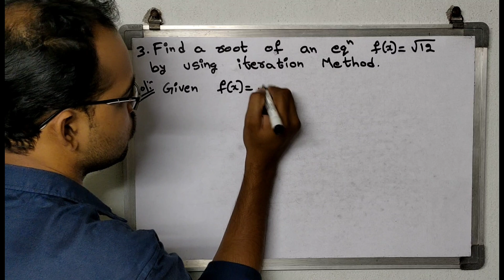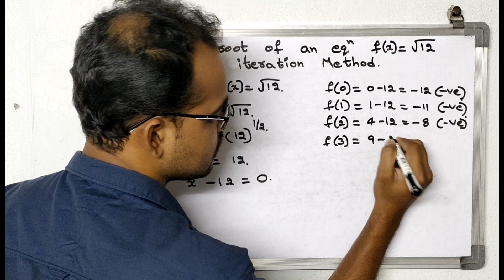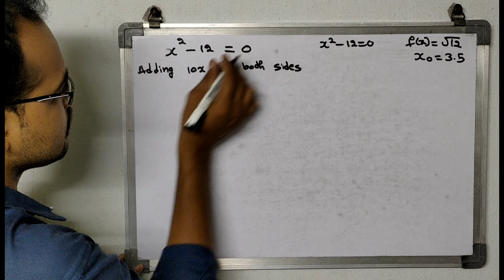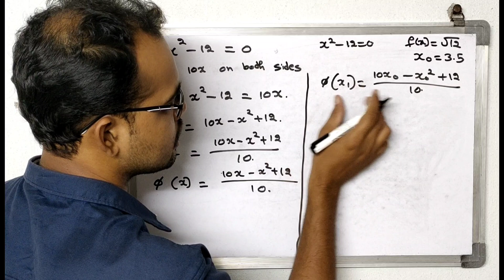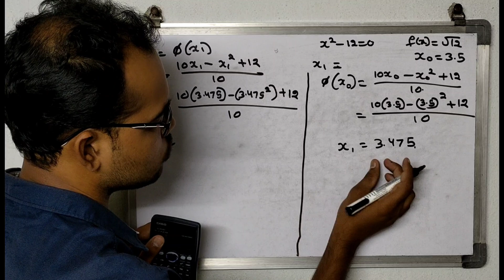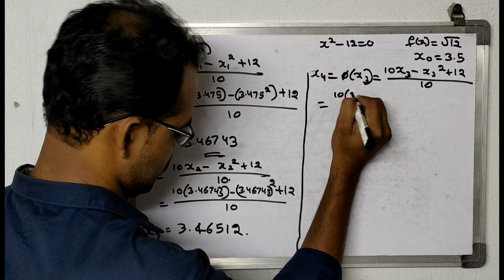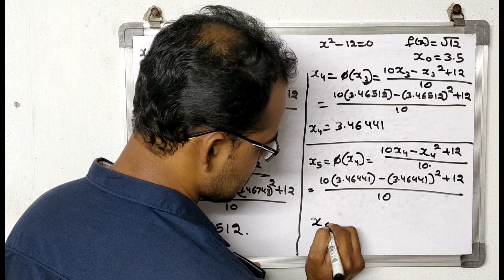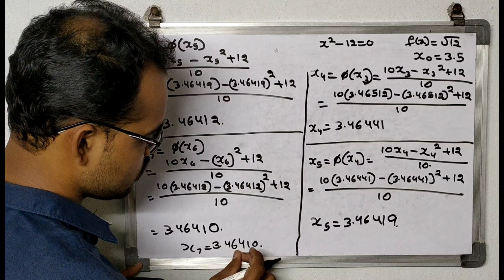Iteration Method || Example-3 || Iterative Methods || Telugu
In these video I have explain about the Example-3 of Iteration Method in Iterative Methods  Mathematics in Telugu.